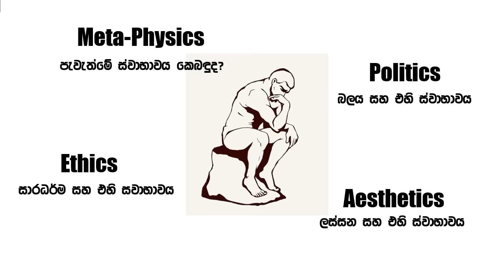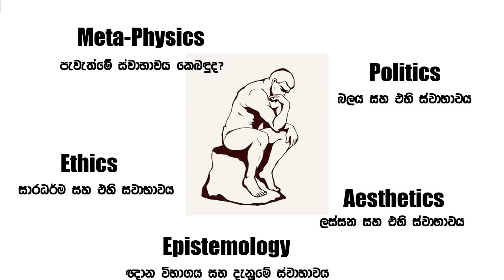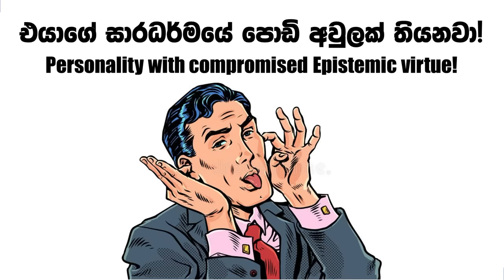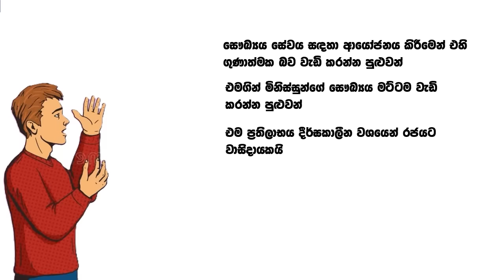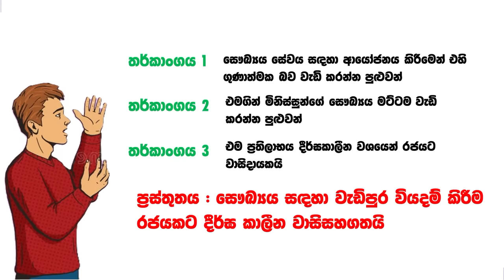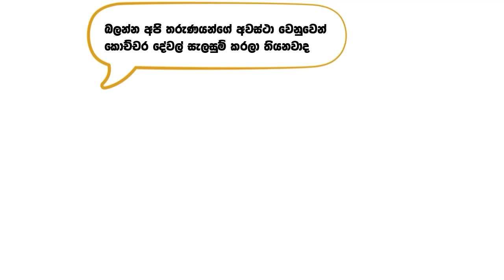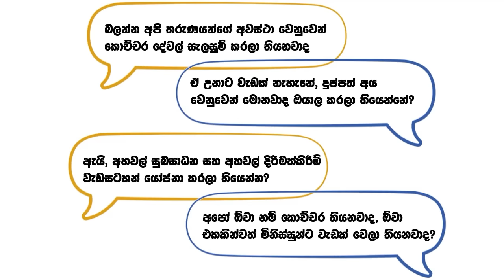පොතේ හැටියට වාද කරමු ! : How to Argue Better in Personal and Political Debates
තර්ක සාස්ත්‍රය සහ විවාදය ගැන කරන හතරවන වීඩියෝ එක තමයි මේ. අද අපි කතා කරන්නේ කොහොමද විවාදයක් ඇසුරෙන් ප්‍රතිවාදී මතය පැරදවීමට උත්සහ කරන්නේ කියන කරුණ. ඒ සඳහා වැදගත් වන කරුණු 4ක් මම පැහැදිලි කර දෙනවා.